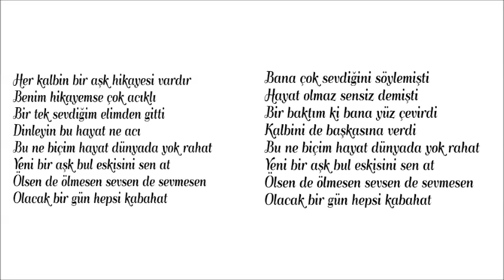BU NE BİÇİM HAYAT (MD)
Şimdi altyapı yani MD üzerine şarkı söyleme sırası sizde. Hadi buyurun. Videodaki sözlerle, sizin için hazırladığım bu parçanın altyapısı üzerine vokal yapabilirsiniz.